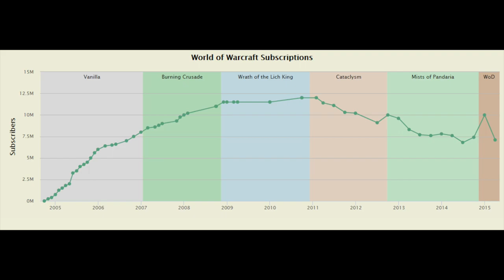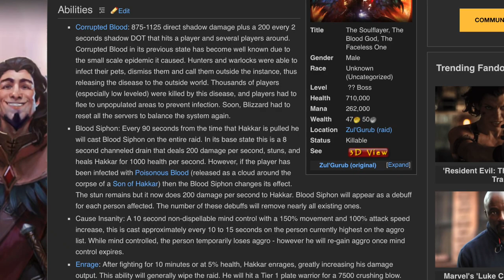The Corrupted Blood Incident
World of Warcraft
Blue Yeti USB Microphone - Blackout Ed

Take a look back at the Corrupted Blood Virtual Plague that ran rampant in World of Warcraft for a few weeks in 2005.